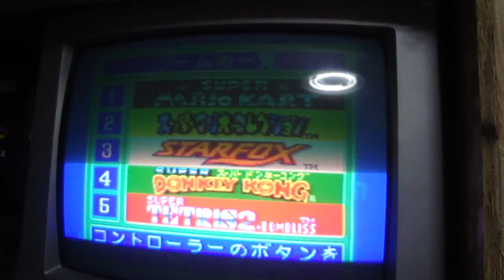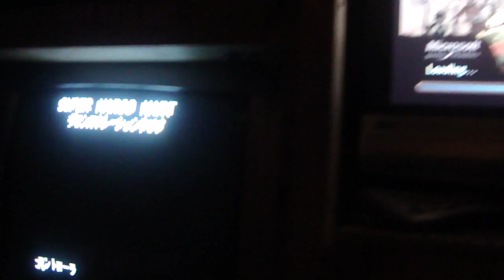Thanks For The Comments And Thoughts RE: To Ad or Not To Ad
I really appreciate all of the responses to the last video. The general consensus seems to be 50/50. I personally wont be putting the ads at the beginning, middle, or end of my vids, that is just my personal preference. I think that although many people said that getting paid for the vids I do for entertaining people with the ads is no problem, I personally feel that if it werent for you guys watching, there would be no meaning to making the vids. Its a give and take situation, I make vids because you watch them. Some things are more valuable than a few pennies at a time.

Thank you all for checking out the vids, I really appreciate it and that is what keeps me going.